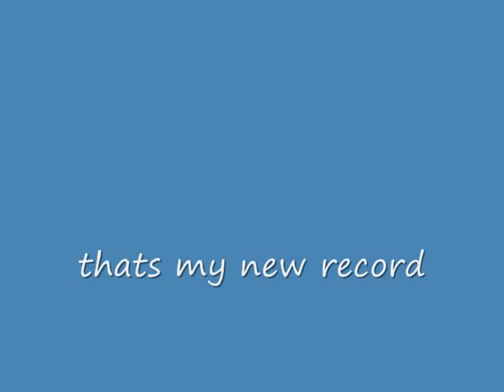spearfishing in Norway - Kristiansund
My new record in spearfishing. 17 kg cod fish.
Espen Bjørklund, Ørjan Dyrnes and me having a good time in the clear water at Kristiansund.

Movie made by Koen Dijkstra